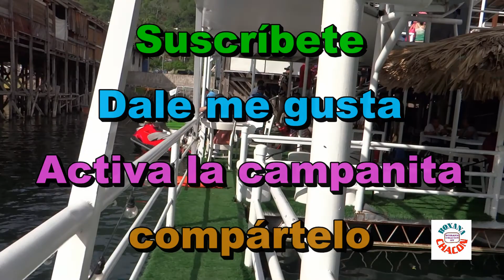Rancho Las Palmeras, Lago de Coatepeque, Santa Ana, El Salvador.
Un bonito lugar para disfrutar en familia y amigos en este hermoso lago de El Salvador.